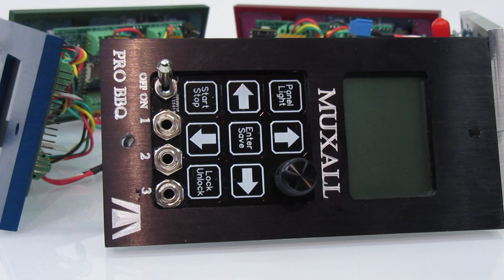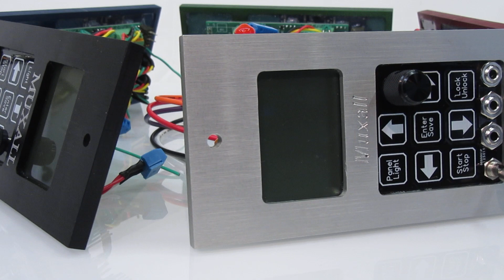Muxall Pro BBQ Controllers V3 Color Options